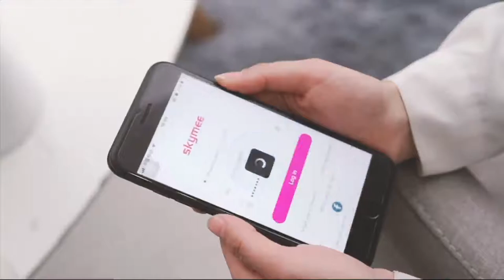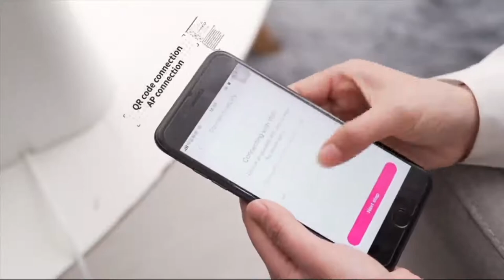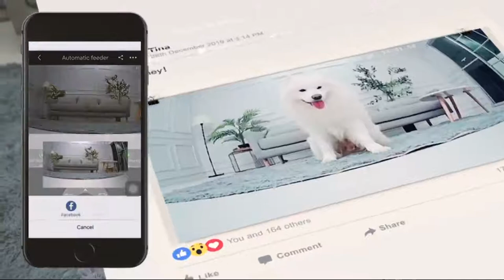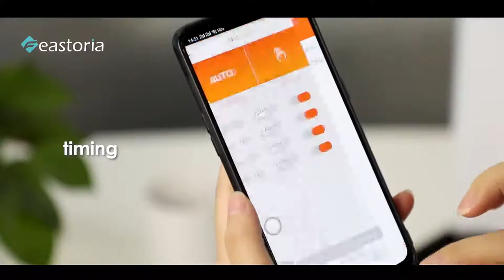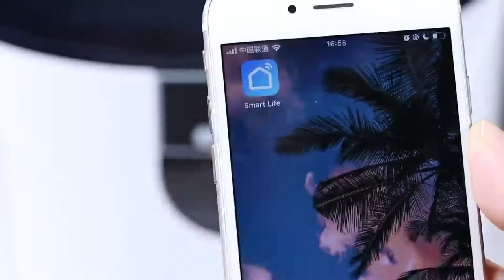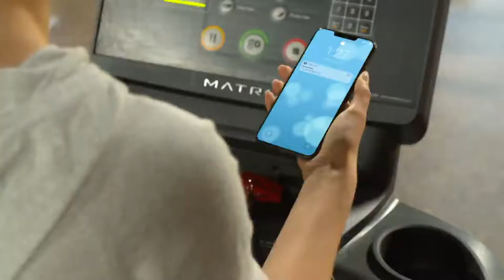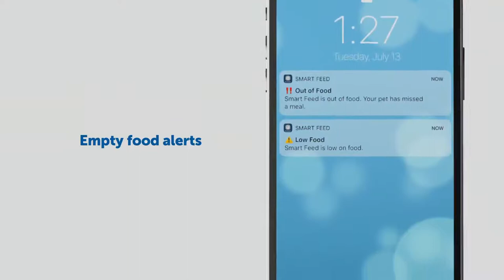Best Automatic Dog Feeder With Camera: Top 4 with Wifi And Timer Supports Voice and Video Recording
If you are looking for the best automatic dog feeder with a camera and timer then you are at the right video.
In this video, we tested different types of the best automatic dog feeder with wifi and a camera to make it easy to feed your dog whiles you are away.  These automatic dog feeder with timer is also very good for small and large dogs. Here are our choice picks when it comes to the best automatic dog feeder with a camera in 2020. All products have a very good review on Amazon.

1. SKYMEE 8L WiFi Pet Feeder Automatic Food Dispenser for Cats & Dogs - 1080P Full HD Pet Camera Treat Dispenser with Night Vision and 2-Way Audio, Wi-Fi

2. PetSafe Smart Feed Automatic Dog and Cat Feeder - Smartphone - Wi-Fi Enabled for iPhone and Android Smartphones

3. Feastoria Automatic Pet Feeder with HD Camera and 4 Meals Programmable Timer and Voice Recording for Dog and Cat

4. Automatic Dog Feeder with Camera, XYZCREAT 7L Auto Cat Feeder Food Dispenser for Small & Medium Pets, Smart Pet Feeder supports Voice and Video Recording, Programmable Timer for up to 10 Meals Per Day